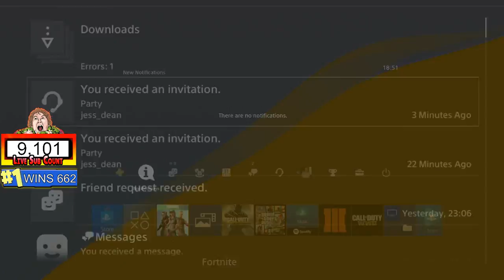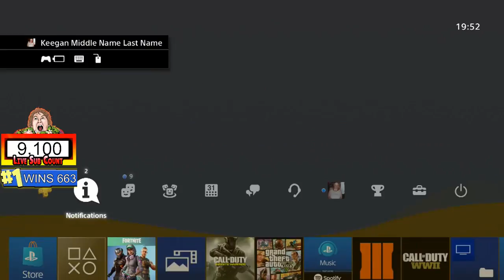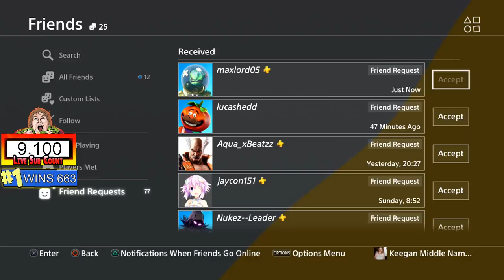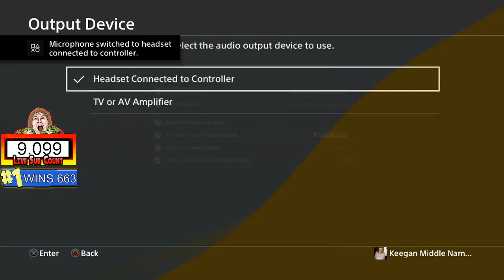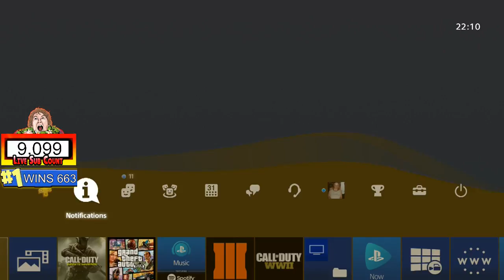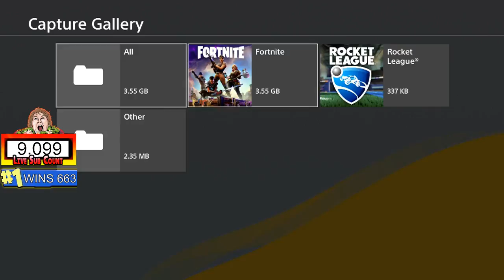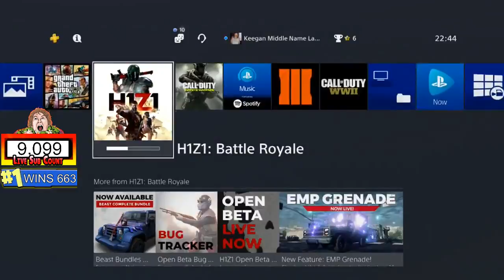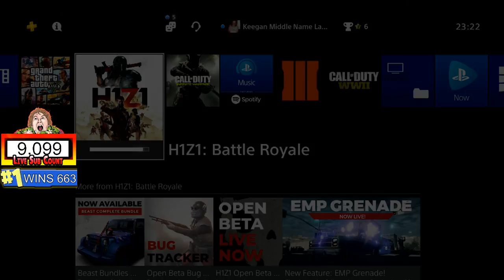FORTNITE= DOO DOO/H1Z1 DOWNLOADING...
Hey guys captive chunk back with another stream in todays stream we are going to be playing using a keyboard/mouse on the ps4  joining us today will be Jessica Louise as well as playing with a couple of you guys

(DAY 14 ) Using Keyboard.

(Sponsor) You Can Only sponsor by using the Youtube.gaming app or using windows sponsor button will not be visible for apple users  Thanks.

$1.30 - Panda Money
$3.30 - Illuminati
$4.20 - Smoke Weed Everyday
$8.20 - Max Ammo
$11.50 - Hey You Guys!
$15.20 - Mystery Box
$25+ Nuke

Jason bakes USD $162
Max_Murphy16 AUS $103.50
lucdo 60 £
Remix Modz £42

Top Goonie Viewers

ProBatman 8815
PandaFanda 5751
RL TV 5666
Adiko 5124
Morgan 3811

NOTE Moderators Must Gain 40+ Hours Each month To Keep Mod i stream up to 170+ hours each month so 40 hours isn't asking too much :)  Also Please let me know if your going to be busy or taking a trip and things will be fine.Hey guys captive chunk back with another stream in todays stream we are going to be playing using a keyboard/mouse on the ps4  joining us today will be Jessica Louise as well as playing with a couple of you guys

(DAY 17) Using Keyboard.

$1.30 - Panda Money
$3.30 - Illuminati
$8.20 - Max Ammo
$15.20 - Mystery Box
$25+ Nuke

Max_Murphy16 AUS $103.50
lucdo 60 £
Remix Modz £42

Top Goonie Viewers

ProBatman 8815
PandaFanda 5751
RL TV 5666
Adiko 5124
Morgan 3811

NOTE Moderators Must Gain 40+ Hours Each month To Keep Mod i stream up to 170+ hours each month so 40 hours isn't asking too much :)  Also Please let me know if your going to be busy or taking a trip and things will be fine.